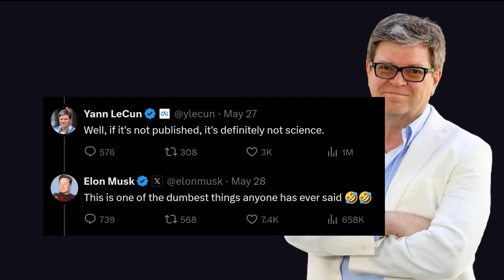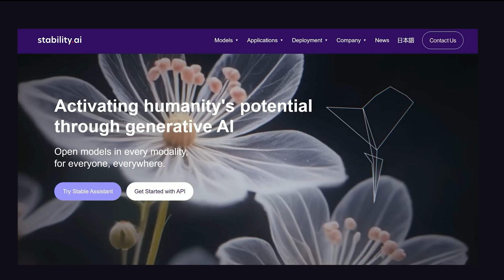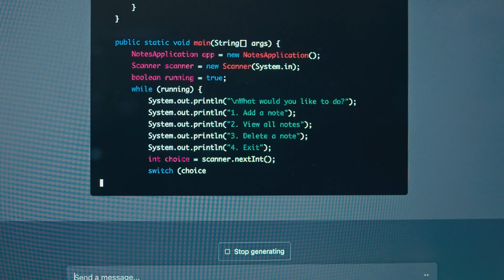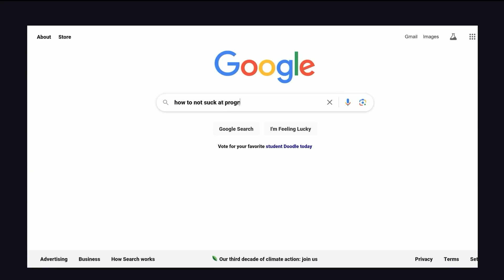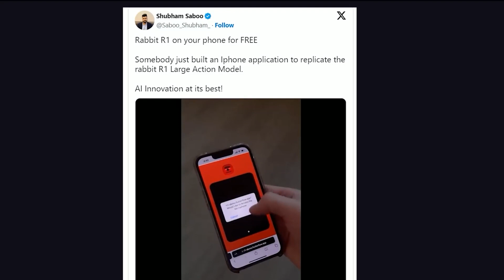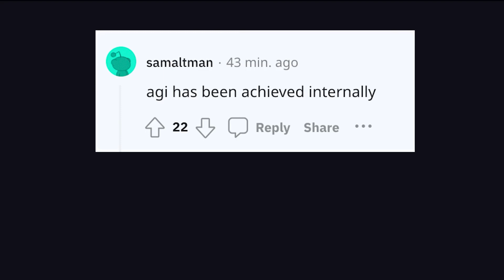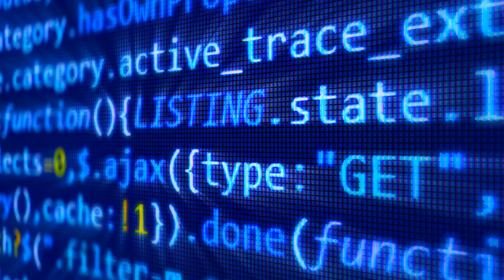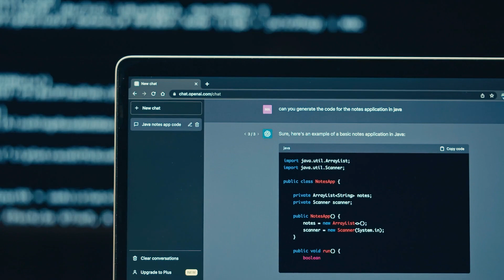Degenerative AI… The recent failures of "artificial intelligence" tech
Elon Musk announced yesterday that he had raised six billion dollars for his linear algebra startup, X.A.I., and that by the following year, artificial general intelligence would surpass human intelligence. Shortly after, Yann LeCun, the head of Meta's artificial intelligence team, entered the chat to criticise Elon on his own platform, essentially hinting that his forecasts are absurd. Elon clapped back, doubting Yann's knowledge of science.

The development of artificial intelligence (AI) has been marked by both significant advancements and notable setbacks. While AI has demonstrated remarkable capabilities in various fields, there have also been high-profile failures and concerns that highlight its limitations and challenges. Here are some of the recent failures and issues surrounding AI technology:
While AI holds great promise for transforming numerous aspects of society, these failures and challenges illustrate that the technology is not infallible. Addressing these issues requires ongoing research, ethical considerations, robust regulation, and a cautious approach to deployment. The goal should be to harness the benefits of AI while mitigating its risks and ensuring it serves the broader good of society.

📺 Watch the entire video for more information! ______________________________________________________________ About Mind Matrix 🎨 Written, voiced and produced by Mind Matrix 🔔 Subscribe now for more Ai videos ⚠️ Copyright Disclaimers • We use images and content in accordance with the YouTube Fair Use copyright guidelines • Section 107 of the US Copyright Act states: “Notwithstanding the provisions of sections 106 and 106A, the fair use of a copyrighted work, including such use by reproduction in copies or phone records or by any other means specified by that section, for purposes such as criticism, comment, news reporting, teaching (including multiple copies for classroom use), scholarship, or research, is not an infringement of copyright.” • This video could contain certain copyrighted video clips, pictures, or photographs that were not specifically authorized to be used by the copyright holder(s), but which we believe in good faith are protected by federal law and the fair use doctrine for one or more of the reasons noted above.